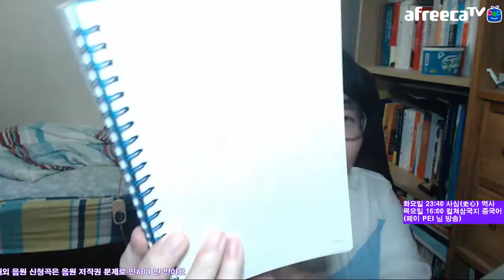교재 복습하다가 훠궈 생각 나네요... Chinese Feat. 여자사람친구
가끔 만나면 주로 훠궈 먹는 사이인 여자 사람 동생이 있는데... 그냥 오빠 동생 사이에요. 이성으로서의 감정 1도 없는...